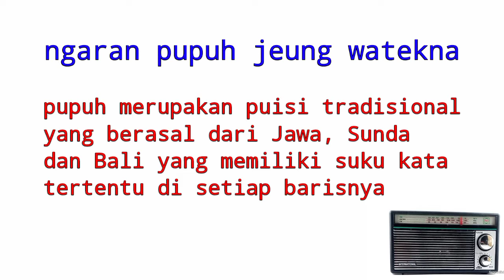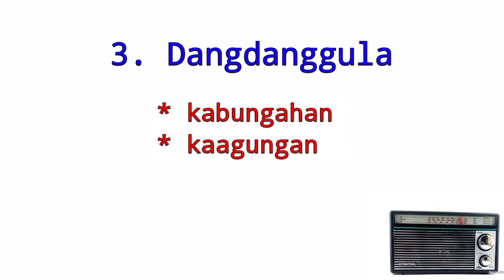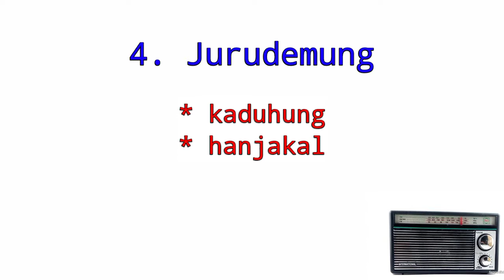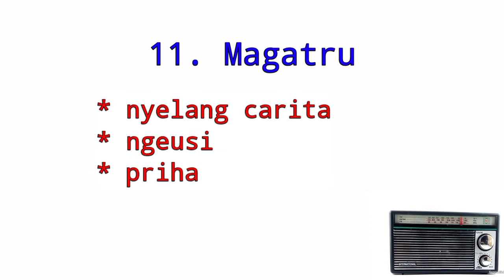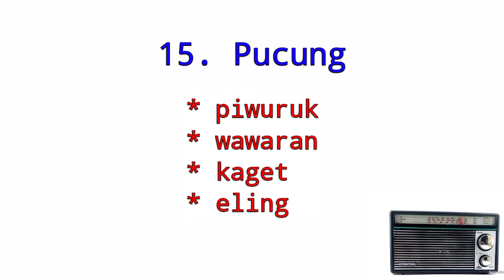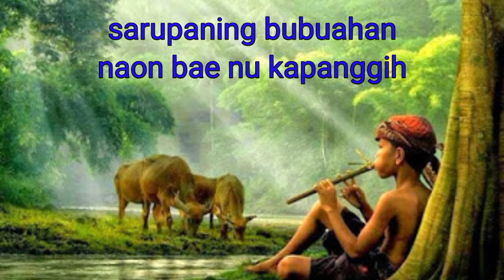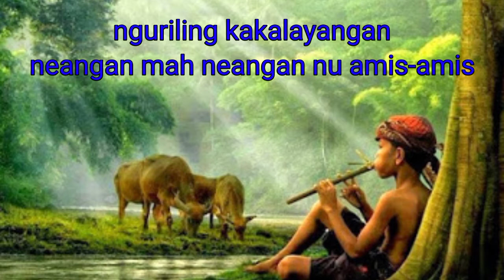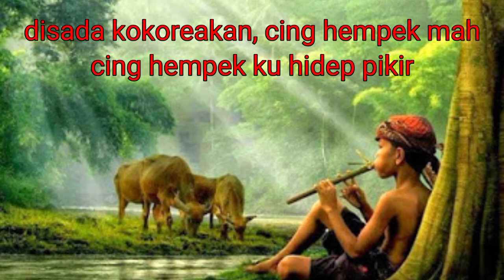Belajar Bahasa Sunda : mengenal jenis PUPUH dan sifatnya bag.8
pembelajaran idiomatika atau kosakata bahasa sunda pada bagian ke-8 menjelaskan tentang nama dan jenis Pupuh dan sifatnya.

Pupuh merupakan puisi tradisional daerah Sunda dan Jawa.
ada 17 Pupuh yang akan dijelaskan di vidio pembelajaran bahasa sunda ini.

contoh lagu untuk Pupuh hanya 2 Pupuh saja, sisanya di vidio berikutnya.

terima kasih, semoga vidio pembelajaran bahasa sunda ini dapat membantu sahabat yang ingin belajar bahasa sunda.

mohon dukungannya untuk Subscrabe, like, dan share agar kami lebih semngat lagi dalam memperbaiki dan mengembangkan chanel ini hingga bermanfaat bagi umat. amiin.